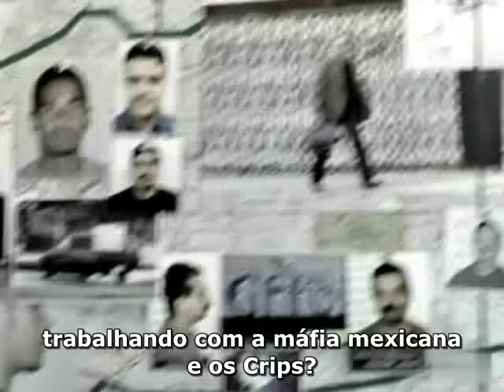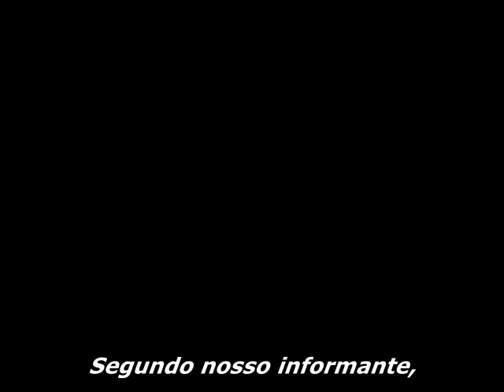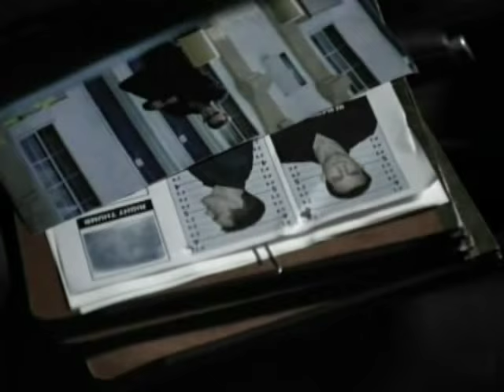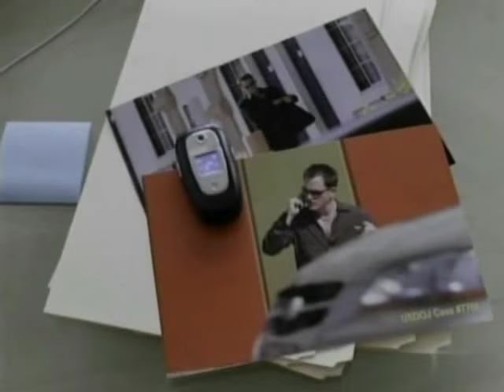Stana Katic @ Faceless: unaired pilot (legendado)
Diana Palos - piloto que não foi ao ar - 2006